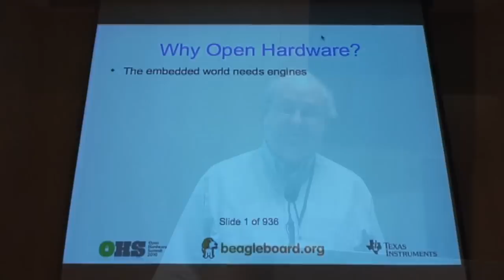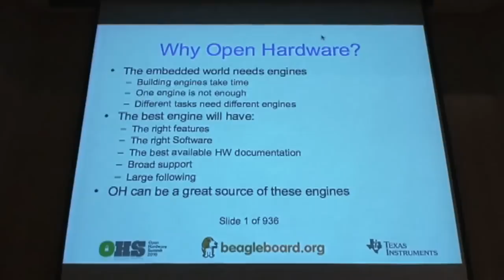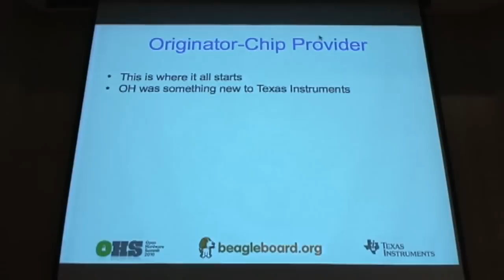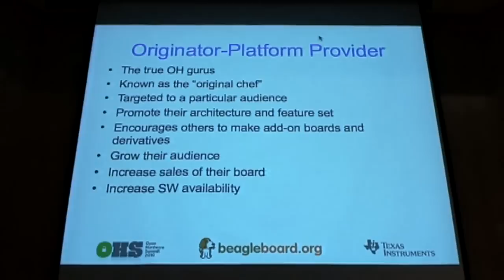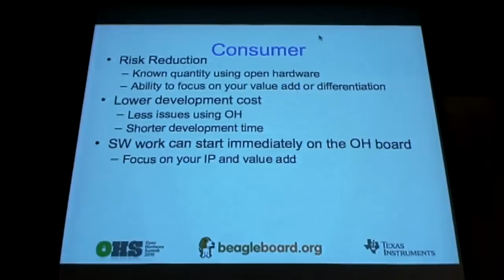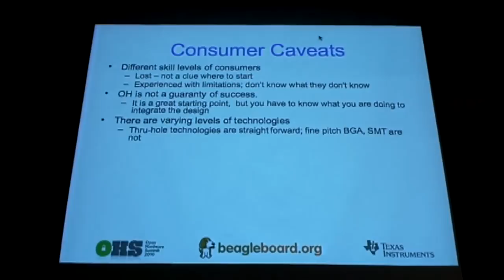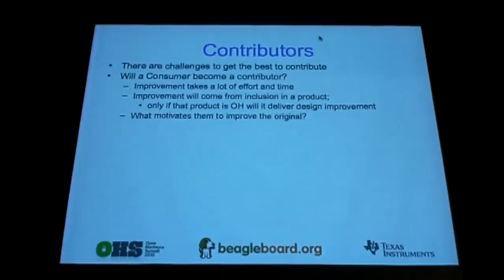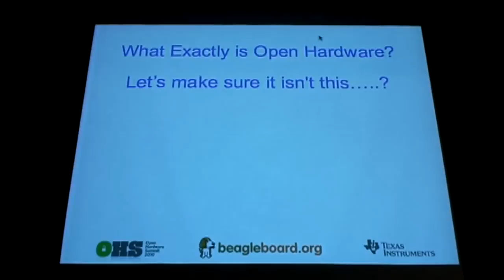WHY DO OPEN HARDWARE? - Gerald Coley @ Open Hardware Summit 2010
WHY DO OPEN HARDWARE?  from the Open Hardware Summit at New York Hall of Science, September 23 2010.

Speaker: Gerald Coley, Texas Instruments & Beagle Board

PUNKCAST1795-03